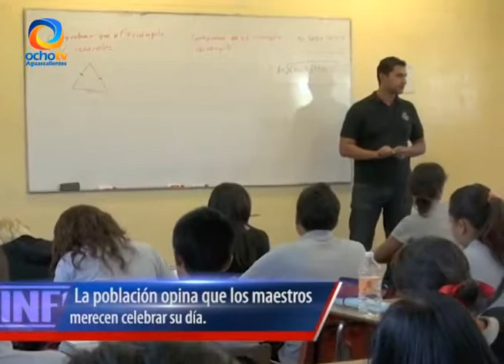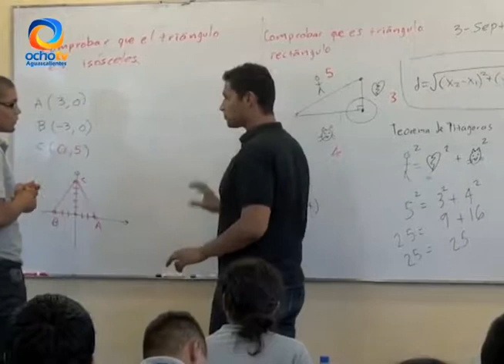MAESTROS MERECEN CELEBRAR SU DÍA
Para los hidrocálidos es justo que los maestros celebren su día, por la gran labor que hacen al educar a los jóvenes.